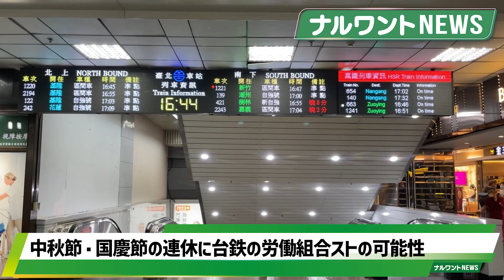嘉義県と沖縄県のコーヒー協会が交流会を開催、MOUを締結【ナルワントニュース】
ニュース記事はこちら【ナルワントニュース】